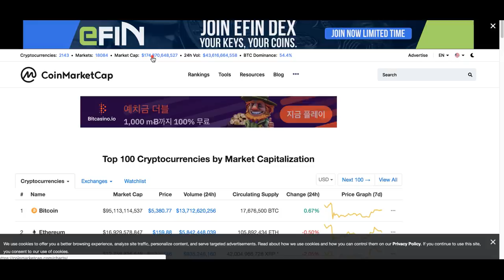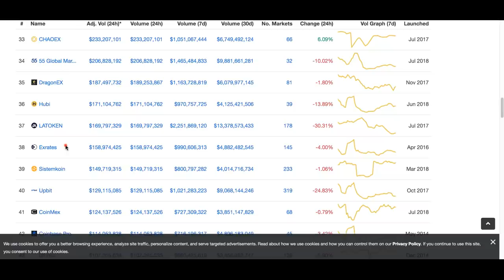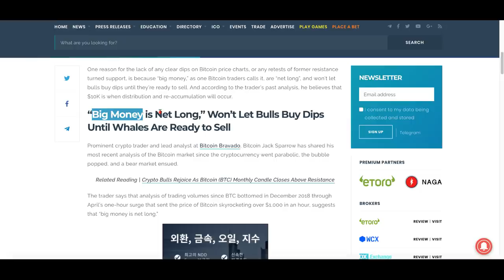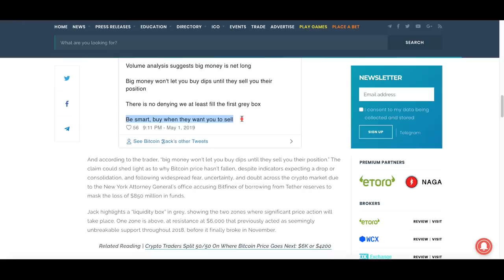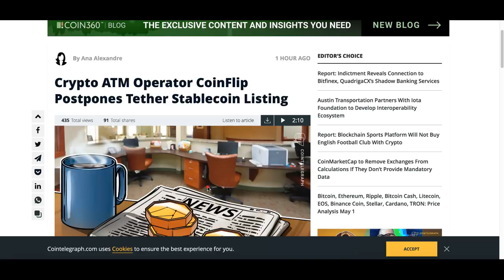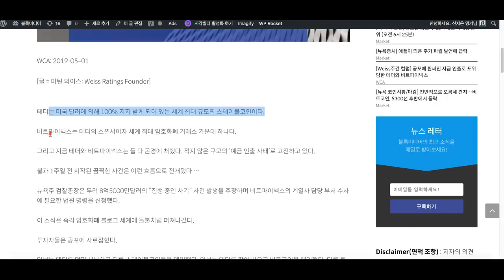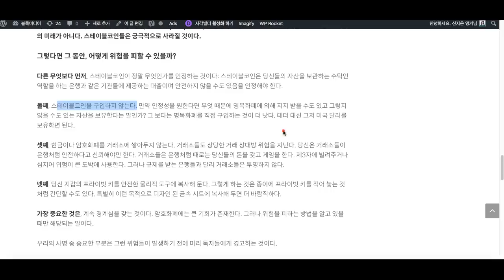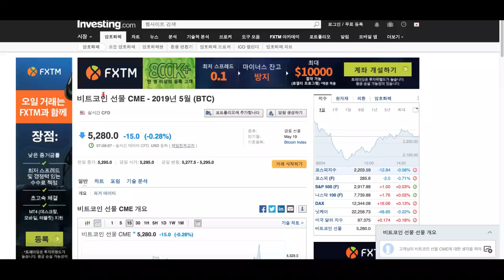[굿모닝 비트코인] 0502 큰 손들 비트코인 사고 있다, CFTC 의장 "'백트' 같은 청산소 급증할 것"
혼조세를 보이고 있는 오늘 아침 비트코인은 5300달러 선에 머뭅니다.
리플과 이더리움은 조정받고 있는데요.
전반적으로 시장 분위기가 잠잠하게 흘러 갑니다.

비트코인의 가격 전망 살펴보시고요.
CFTC 의장의 발언도 영상을 통해 함께 확인해보시죠!